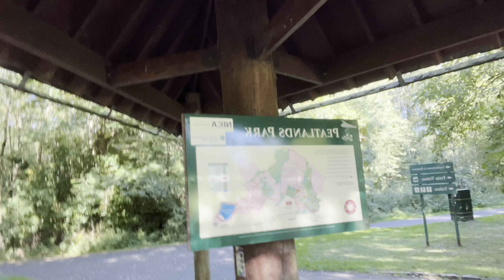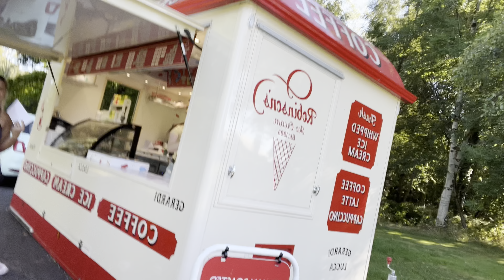Enjoy sunshine 🌞 with my husband,son & daughter.❤️